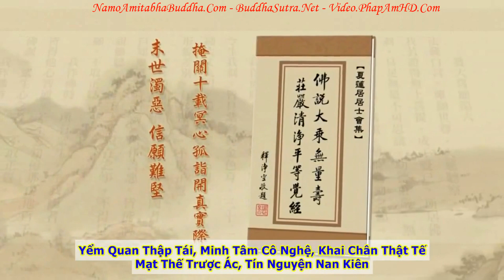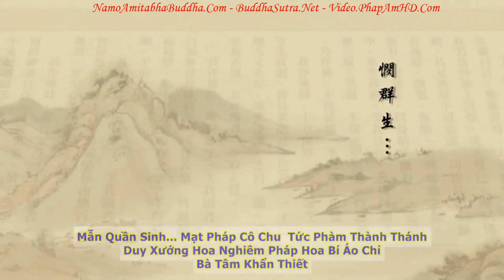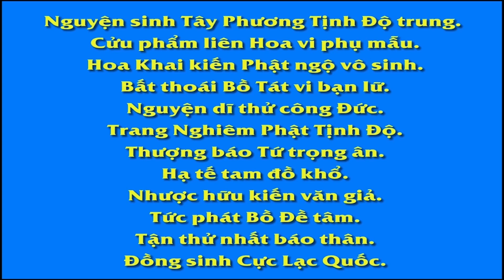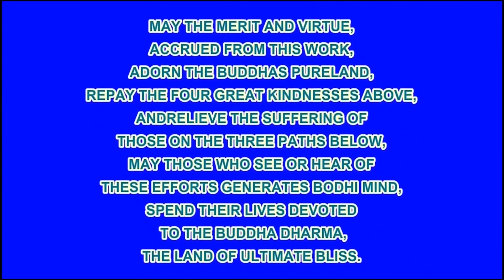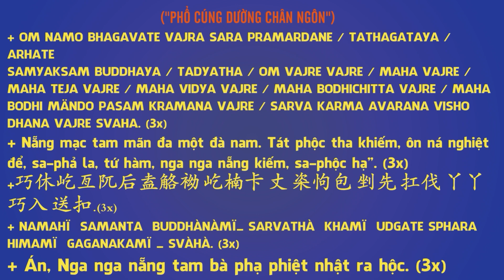Tập 024, Phật Dạy Chúng Ta Quay Về Tự Tính, Tịnh Độ Đại Kinh Giải Diễn Nghĩa, Diệu Âm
Tập 024, Phật Dạy Chúng Ta Quay Về Tự Tính, Tịnh Độ Đại Kinh Giải Diễn Nghĩa,  Phụ Đề, Diệu Âm

卍 Namo Amituofo
卍 Namo Amitabha
fb. com/hoathuongtinhkhongkhaithi